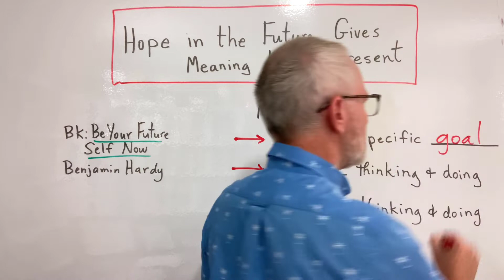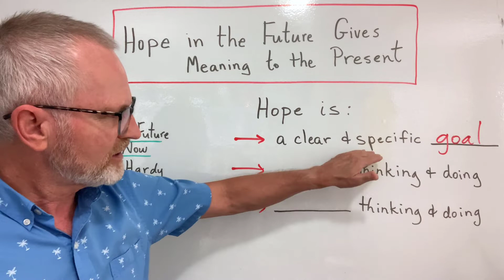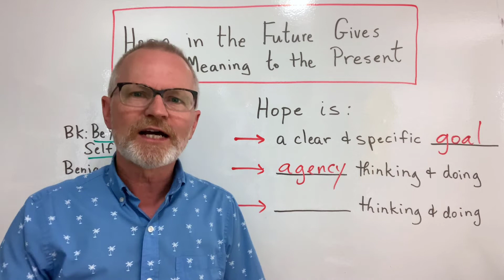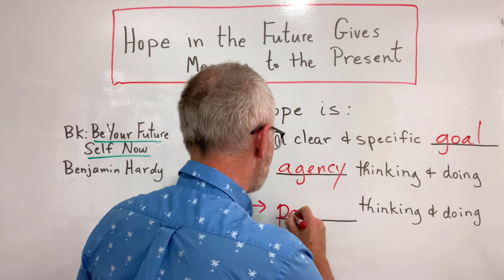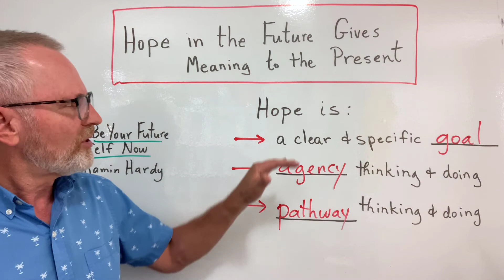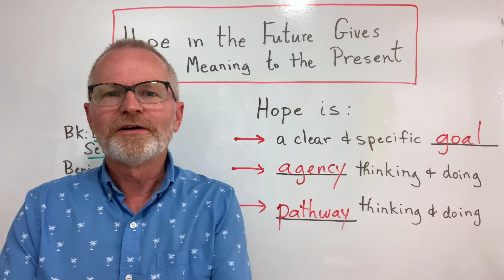Hope in the Future Gives Meaning to the Present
You can't live one second without hope. Here is a fresh take on an essential element during times of transition both personally and with congregations. Please leave me a comment on your relationship with hope these days.